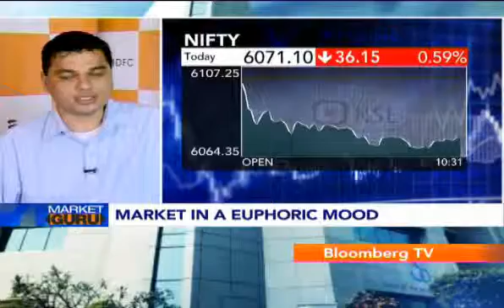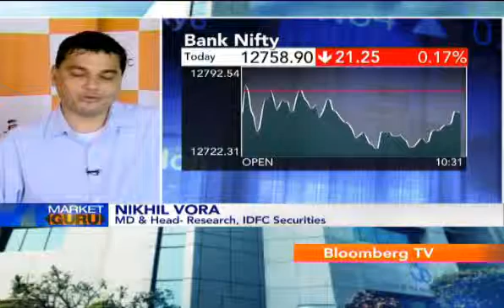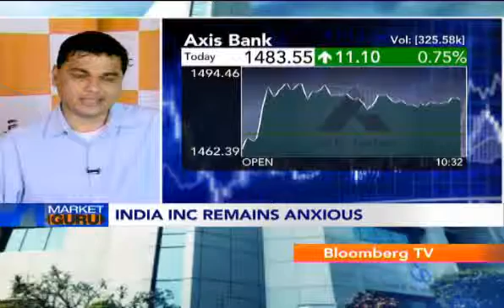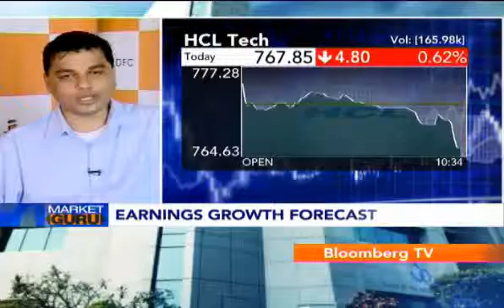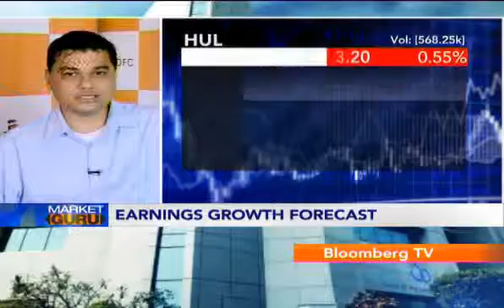Full-Fledged Market Re-Rating Some Time Away: Nikhil Vora (1/2)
In a Bloomberg TV India exclusive IDFC Securities' MD & Head- Research Nikhil Vora said he is becoming slightly more cautious. Markets are on a pause and awaiting cues, "it's the time for execution in India over expectations", he said.